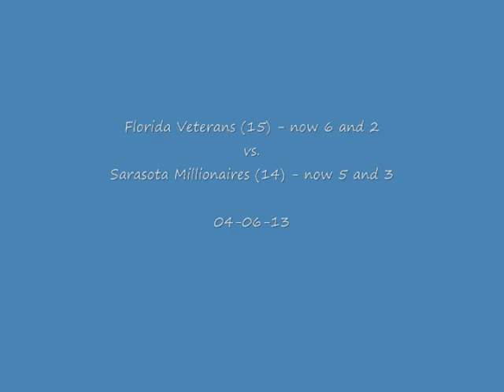Florida Veterans vs. Sarasota Millionaires 4/6/2013 Part 1